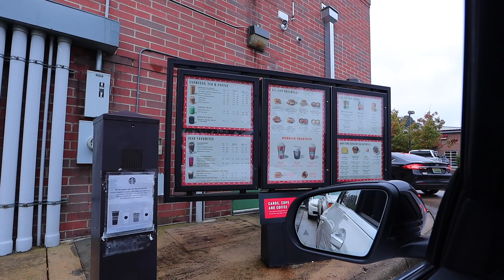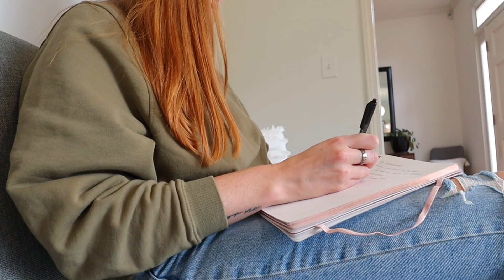guest speaking at Lycoming college & picking my mom up from the airport // day in the life vlog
still not over the fact that I was invited to speak at my college! seriously loved speaking with all the students. can't wait to do something like that again 🤗